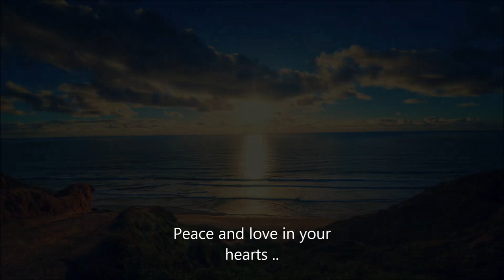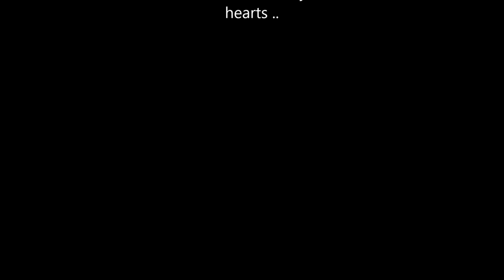Anathema - Take Shelter (and beautiful pictures) [HD]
New song from new CD of band Anathema, "Take Shelter".

Photos from my collection of wallpapers.

Lyrics:

Timeless we are
Children running
Through...

I lost myself in you
Found myself in truth
Lose ourselves along the way

Sky is changing
Distant lightning
Far the falling rain

Find ourselves in time again

Lost myself in you
Golden summer skies
Shadows form, dance, and die

Brooding clouds not far away
Dark the storm that's coming...